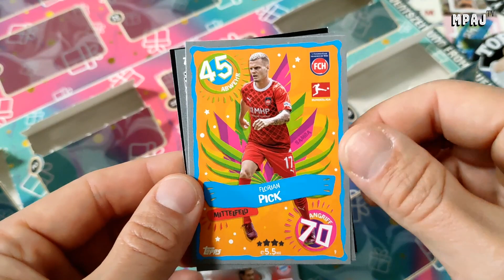TOPPS Bundesliga Match Attax 23/24 Adventskalender: Day 8